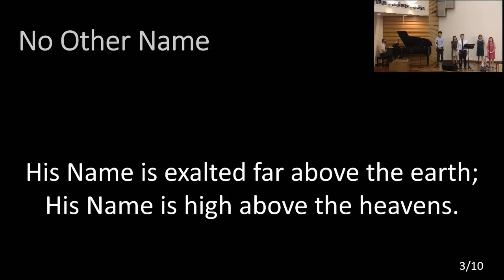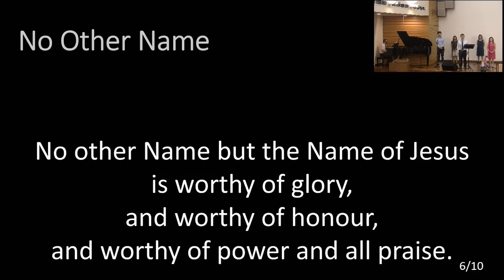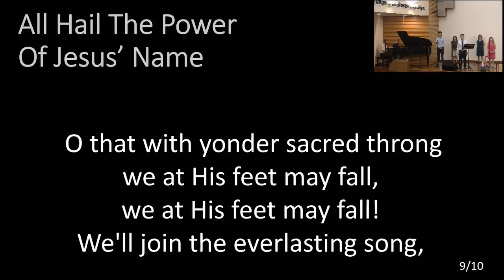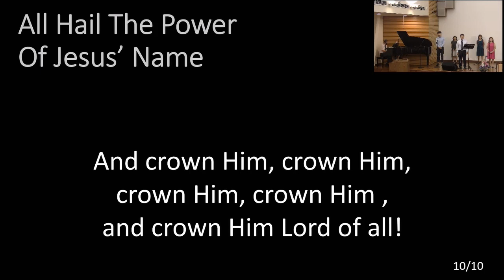No Other Name / All Hail The Power Of Jesus' Name [2022-06-05]